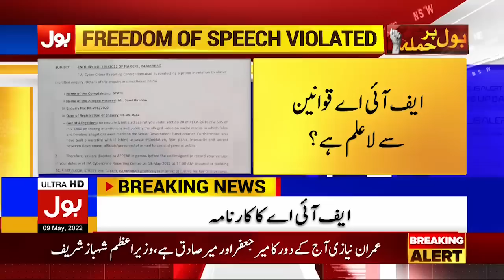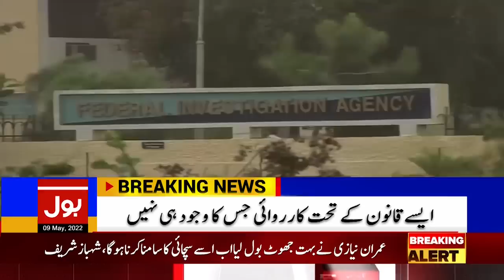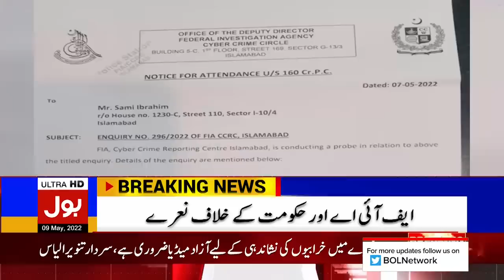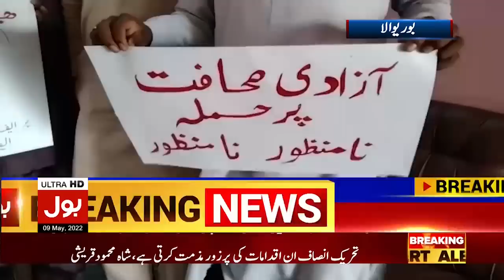Imran Khan Big Decision News | PTI Protest Against Imported Government | News Bulletin at 12 AM